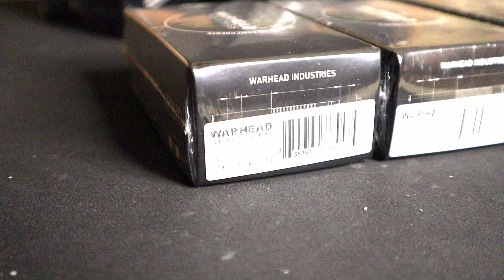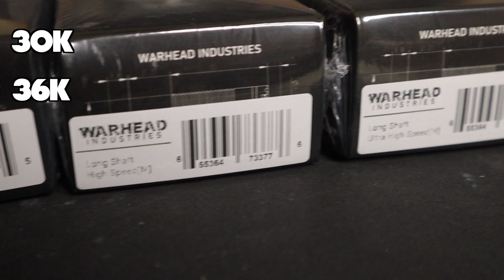Warhead Brushless Motors & Airsoft Parallel Motors !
In this video you will find an unboxing of warhead industries brushless motor for airsoft. As well Jake aka The Real Deal Airsoft will be telling you about new airsoft motors coming to the website.

***error in video , High speed is 52 k not 36k**